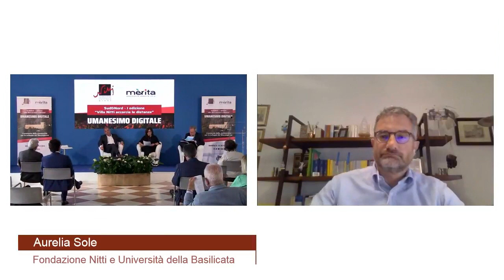Sud&Nord - 19 giugno - Incontro con Sole, Bianchi, Coco, Laterza e Reichlin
Dal 18 al 20 giugno 2021, nella splendida cornice di Villa Nitti ad Acquafredda di Maratea, si è svolta la prima edizione di Sud&Nord - "Villa Nitti accorcia le distanze". Un’iniziativa organizzata da Fondazione Francesco Saverio Nitti e Associazione Merita dal titolo "Umanesimo digitale - L'economia della conoscenza per lo sviluppo del Mezzogiorno".

In questo video la sessione dedicata a "Formazione e innovazione" con Aurelia Sole, Fondazione Nitti e Università della Basilicata; Luca Bianchi, Direttore Svimez; Giuseppe Coco, Università di Firenze e Università di Bari; Alessandro Laterza, AD Casa editrice Laterza; Lucrezia Reichlin, London Business School e Ortygia Business School.

Conduce Vera Viola, Il Sole 24 ore